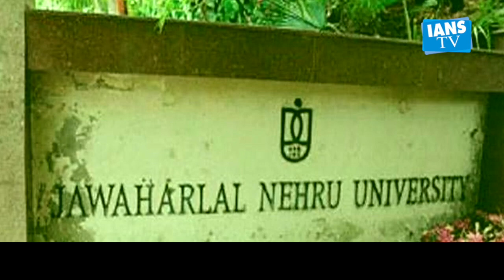हिंदू सेना ने जेएनयू के गेट पर लगाए भगवा झंडे, पोस्टर पर लिखा ‘भगवा जेएनयू’